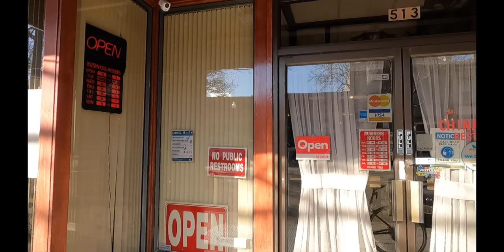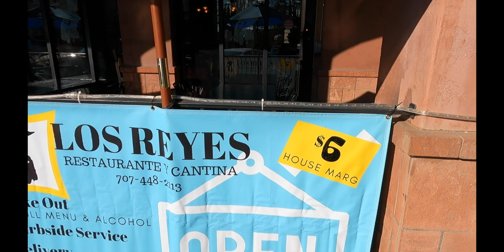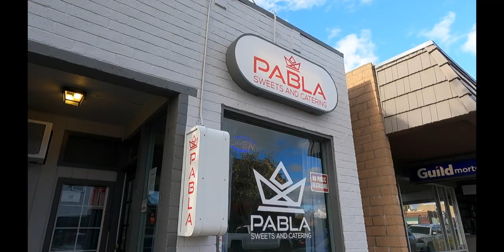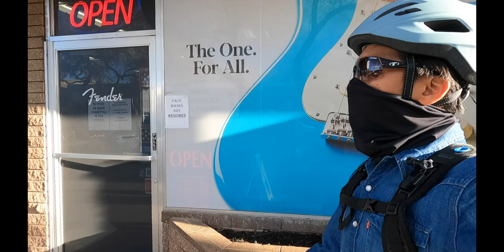Vlog:1 FUN DAY! Downtown Vacaville, CALIFORNIA, USA~เที่ยวดาวน์ทาวน์ วาคาวิล แคลิฟอเนีย สหรัฐอเมริกา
These are the locations where I visited
ตำแหน่งสถานที่ต่างๆ ที่มาเทียวครับ

Andrew Park
614 E Monte Vista Avenue, Vacaville, California, USA
Public park, a large relaxing space in downtown of Vacaville for people to come and enjoy.
สวนสาธารณะ พื้นที่กว้าง ให้คนในเมืองได้มา พักผ่อนหย่อนใจ

La Borgata Italian Deli
317 Main Street, Vacaville, California, USA
come one, come all for Italian style, DELICIOUS CAKES and nice little cup of Cappuccino, plus, Sandwiches and salads are ready to be ordered.
มารับประทาน เค้ก สไตล์อิตาลี่ แสนอร่อย กับ กาแฟ คัปปูชิโน่ แก้วเล็กน่ารัก รวมถึง แซนด์วิซ และ สลัด สไตล์อิตาลี่ ก็พร้อมบริการ

Ray's Cycle (Bicycle Store)
400 Main Street, Vacaville, California, USA
SPECIALIZED brand Bicycle authorized store, and other FINE brands, also, packs some equipments&accessories.
ตัวแทนจำหน่าย จักรยานยี่ฮ้อ SPECIALIZED และยี่ฮ้อดีๆอื่นๆ รวมถึง ขายอุปกรณ์และเครื่องมือ ที่จำเป็นต่อการขี่จักรยาน

PABLA Sweets&Catering
348 Merchant Street, Vacaville, California, USA
come to meet variety of Indian style sweets, heaven for Indian dessert lovers, also, doing a large trays for any types of party.
มาพบกับ ขนมหวาน สไตล์อินเดีย มีให้เลือกหลากหลาย สวรรค์ของคนรักขนมอินเดีย รวมถึงสั่งขนมถาดใหญ่ สำหรับงานเลี้ยงต่างๆ

Brendon Theatres
531 Davis Street, Vacaville, California, USA
The oldest and the only Theatre of the town of Vacaville, waiting for people to come visit once again.
โรงภาพยนต์เก่าเพียงหนึ่งเดียวในเมืองวาคาวิล รอคอยผู้คนที่จะเข้ามาเยื่ยมชมอีกครั้งหนึ่ง

ขอบคุณที่ติดตามนะครับ อย่าลืมกดปุ่มติดตามเป็นกำลังใจให้กันด้วยนะครับ!